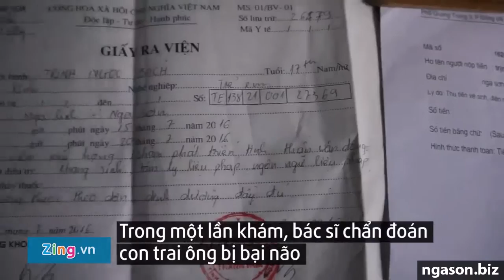Cuộc sống khốn khó của gia đình 'dị nhân' cao 60 cm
Mồ côi, bị bệnh lạ từ nhỏ khiến ông Sơn (Thanh Hóa) bị mù, chỉ cao 60 cm và nằm một chỗ. Ông may mắn lấy được cô "vợ nhặt" nhưng đứa con mới sinh lại mắc chứng bại não.